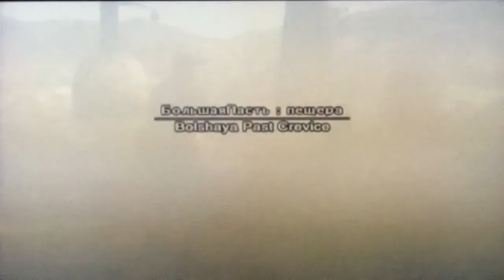Screw MGS3 Part 22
Corey and Paul take the fight to within the Iron Curtain in the Konami tactical espionage action of Metal Gear Solid 3! We own no rights to Konami Productions, Bluepoint Games, Metal Gear Solid, or any of the characters, images, or soundtracks related to Metal Gear Solid in this series of videos.